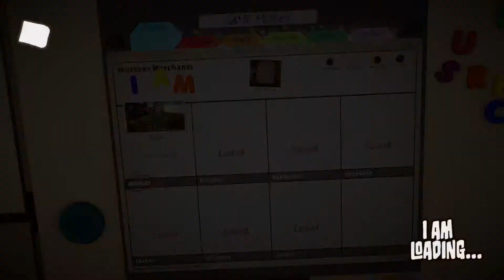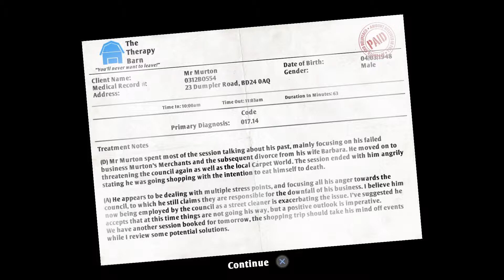We're Bread|I AM BREAD Ft. James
Me and my bud play a dud.